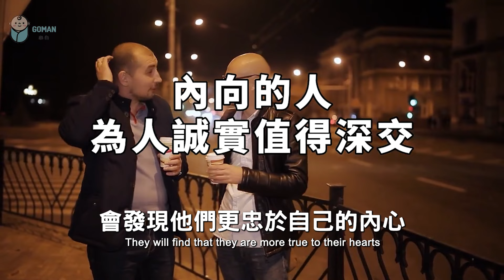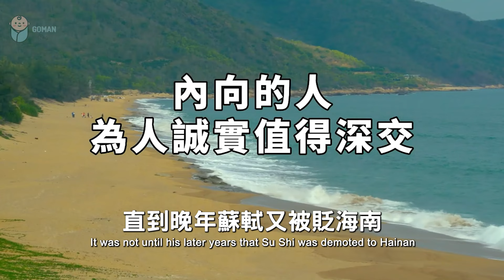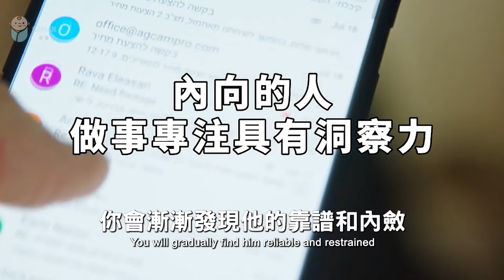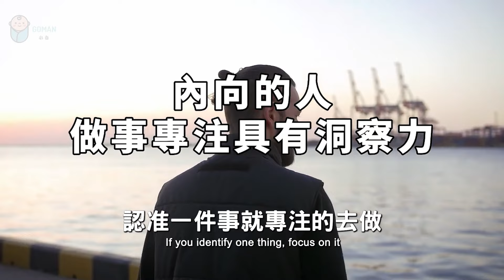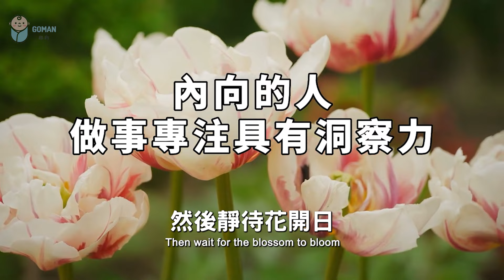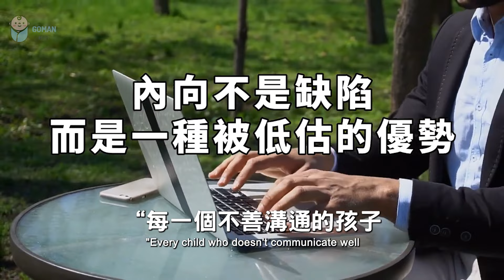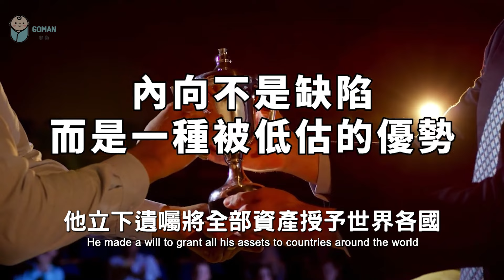千萬不要低估一個性格內向的人！可惜很多人都不知道 Never underestimate an introvert【愛學習 】